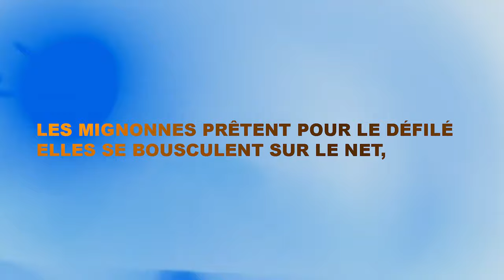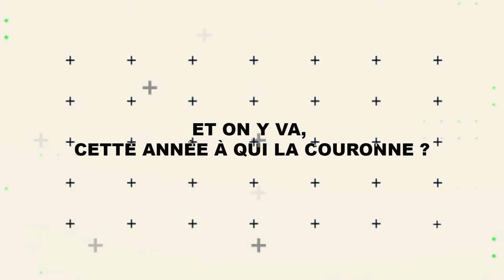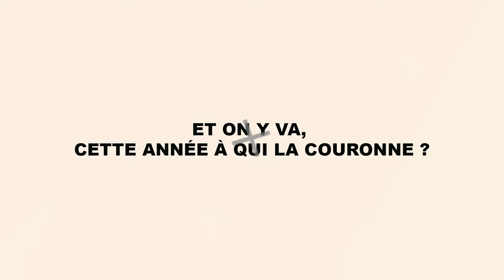BALLADE MAX - Jean Jean Roosevelt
nostalgie!!!